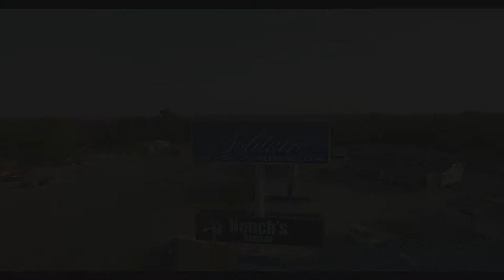Solitaire Homes AN376 | Single Wide Manufactured Home | 3 Bed / 2 Bath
Interested in this home?
👈 for Floor Plan & Home Specs

👈 to browse more homes.

Solitaire Homes are available throughout Texas, Oklahoma, New Mexico, Arizona, and Louisiana.
👈 to find a retailer near you

Hope you enjoyed the video and have a great day!!